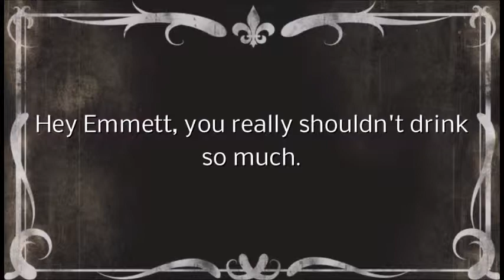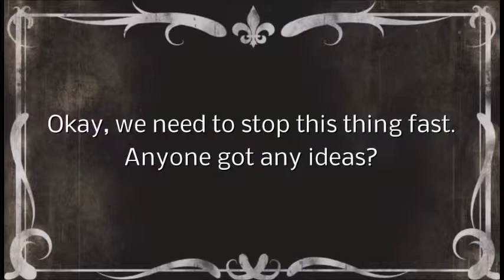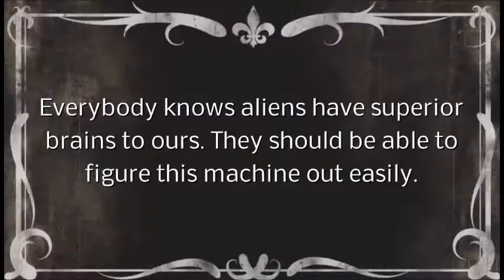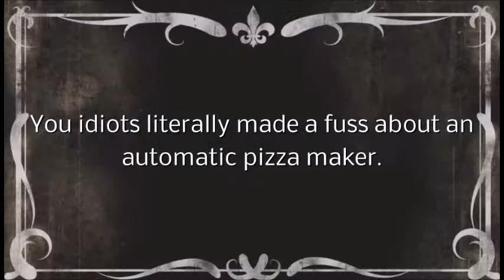Emmet's Amazing Invention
Emmett (sort of) offers a valuable lesson about the dangers of drinking and building, when he gets drunk and accidentally builds a doomsday device.